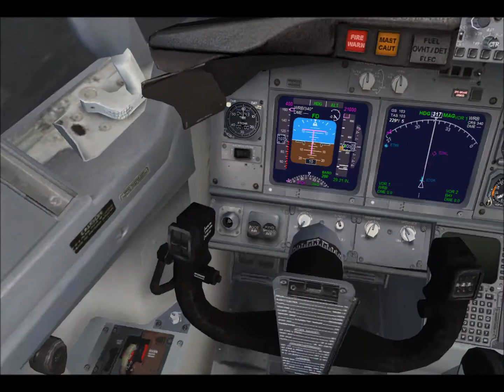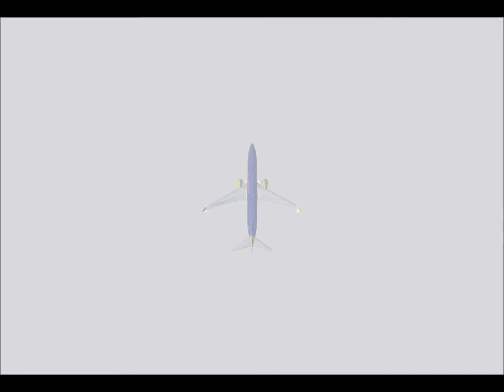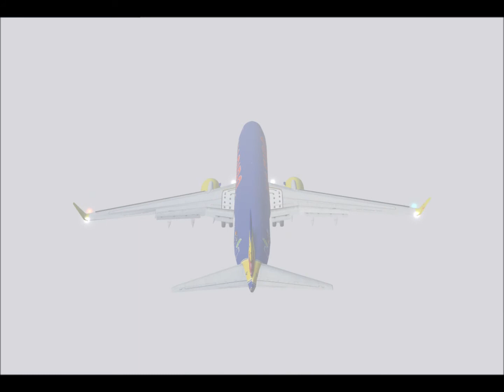Flight Hannover - Köln - Kap Verden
Höhenansagen! FsCopilot

No more Videos This Week! (until Monday)

Like danke
Kommi: danke danke
Abbo: danke danke danke!

thepjairline!